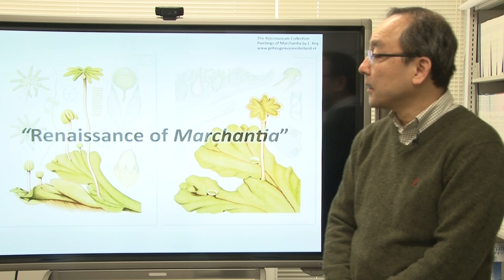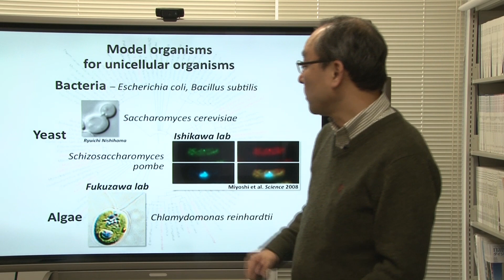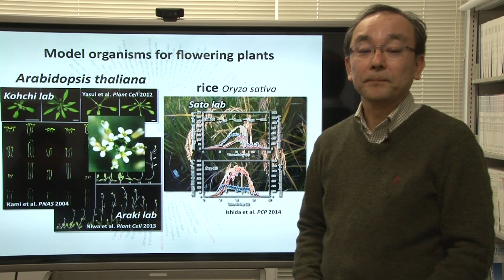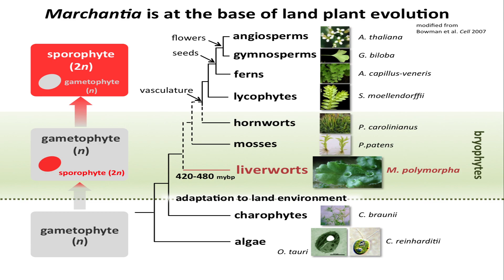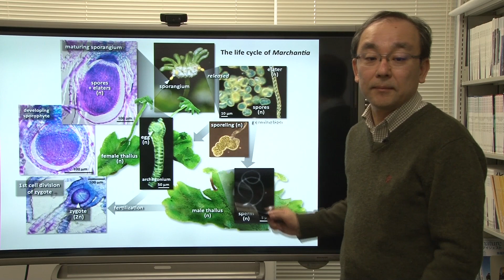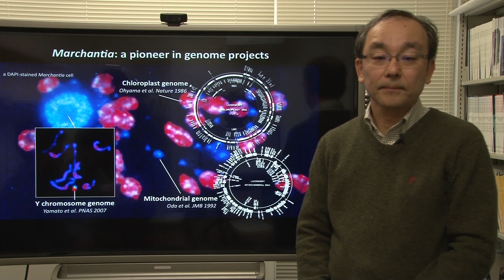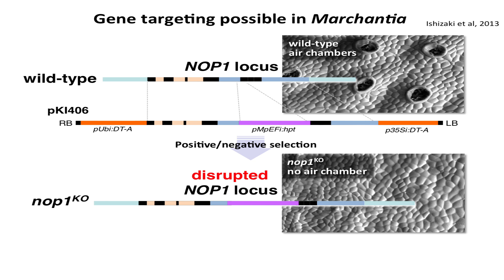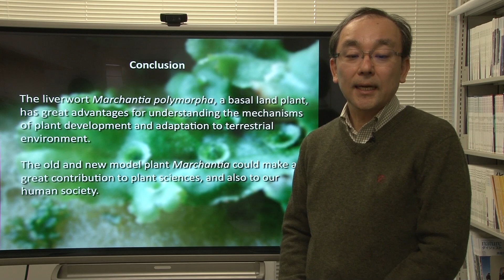遺伝子特性学分野 紹介動画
遺伝子特性学分野　河内孝之　教授